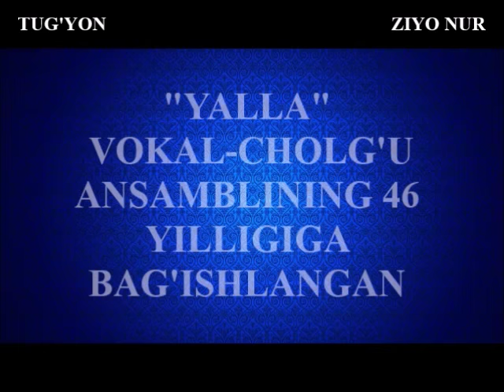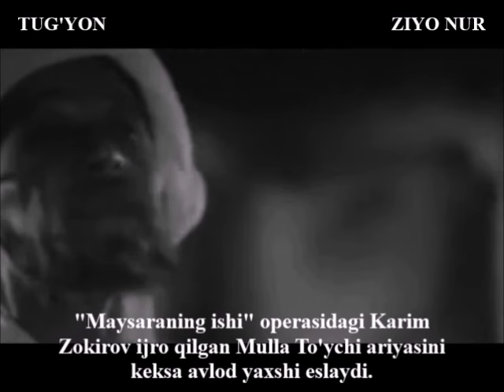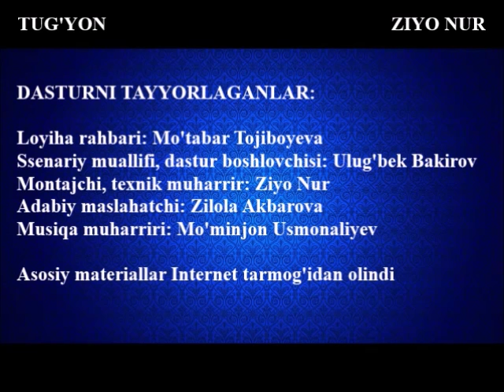"IKKI ASR SADOSI" dasturi, 1-qism. FARRUH ZOKIROV 70 YOSHDA! Ziyo NUR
TUG'YON радиоси ҳамда ZIYO NUR студияси томонидан тайёрланган ""ИККИ АСР САДОСИ" номли ушбу тарихий-ҳужжатли видеодастурнинг биринчи қисми, бугун, 2016 йилнинг 16 апрель куни, пойтахт Тошкентда 70 ёшини қарши олаётган халқимизнинг севимли санъаткори, афсонавий "ЯЛЛА" вокал- чолғу ансабли бадиий раҳбари Ўзбекистон, Қорақалпоғистон, Қозоғистон, Қирғизистон, Тожикистон, Ингушетия ҳамда Татаристон Халқ артисти Фарруҳ Зокировнинг юбилейи муносабати билан намойиш этилмоқда.
Бу йил "ЯЛЛА" ВЧА ташкил этилганига ҳам 46 йил тўлди!

Фарруҳ Каримовичга шу муборак кунда дунёдаги барча эзгу ва пок тилакларни тилаб қоламиз! Соғлик-саломатлик, узоқ умр тилаймиз! Эл-юртимиз бахтига ҳамиша саломат бўлинг, қадрли Фарруҳ Каримович!

100 ёшли тўйларингизни ҳам азиз халқимиз билан бирга қарши олишлик насиб айласин!

Таваллуд айёмингиз муборак бўлсин!

Қадрли тингловчилар, муҳтарам томошабинлар!

Фарруҳ Зокиров билан суҳбатимизнинг навбатдаги иккинчи қисми Ўзбекистон Халқ артисти Ботир Зокировнинг шу йил 26 апрелда нишонланадиган 80 ёшли юбилейига бағишланади.

Зокировлар сулоласи вакилларини ҳамда ўзбек санъати муҳлисларини ҳар икки қўшалоқ айём билан табриклаймиз!

Айём муборак бўлсин, азизлар!

DASTURNI TAYYORLAGANLAR:

Loyiha rahbari: Mo'tabar Tojiboyeva (Fransiya)

Ssenariy muallifi, dastur boshlovchisi: Ulug'bek Bakirov (Norvegiya)

Montajchi, texnik muharrir: Ziyo Nur (Hollandiya)

Adabiy maslahatchi: Zilola Akbarova (Hollandiya)

Musiqa muharriri: Mo'minjon Usmonaliyev (AQSh)

Dasturni tayyorlashda asosiy materiallar Internet tarmog'idan olindi.